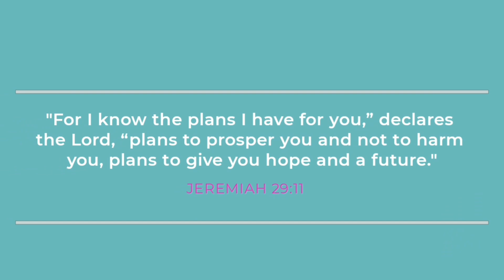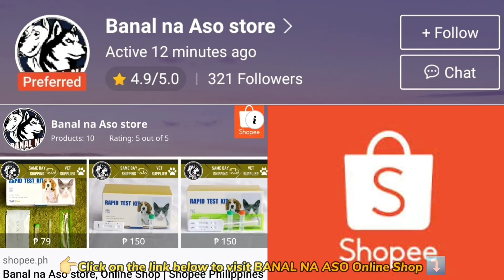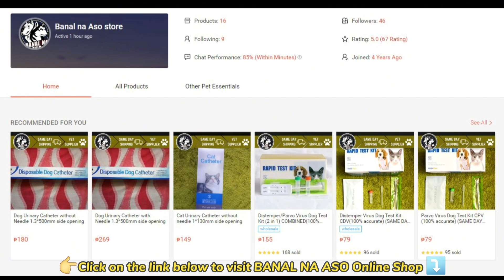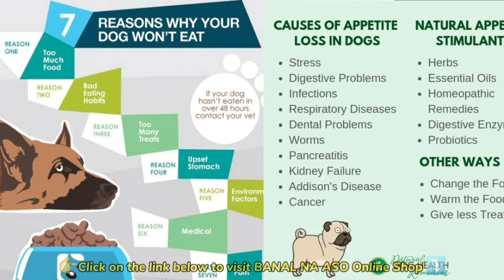BOCAUE: NAPAKAMURA NG MGA PUPPIES! P1,000 to P2,000 SUBSCRIBER DISCOUNT SA NALLA'S PAWS!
BOCAUE PET MARKET LATEST UPDATE | 5K AMERICAN BULLY !PRESYONG PAMIGAY! | RARE BLACK GERMAN SHEPHERD

JACKPOT! P6,500 LANG MAY GOLDEN RETRIEVER KA NA! BAGSAK PRESYONG PUPPIES SA BOCAUE PER MARKET

12K AMERICAN BULLY! MAY PAPEL NEGO PA! AMERICAN BULLY PRICE RANGE SA BOCAUE PET MARKET